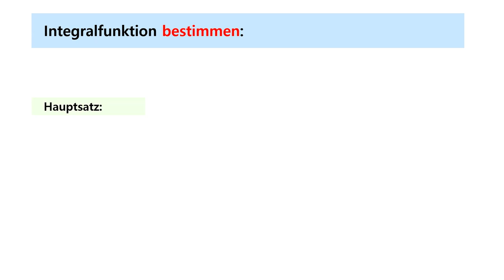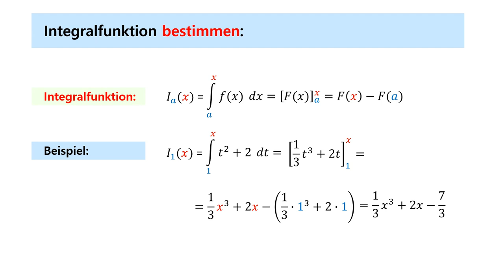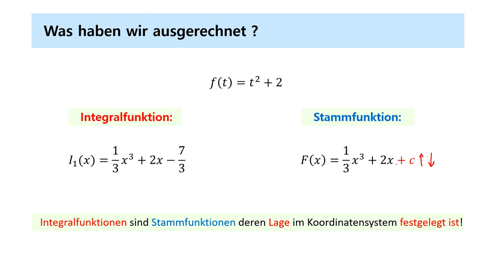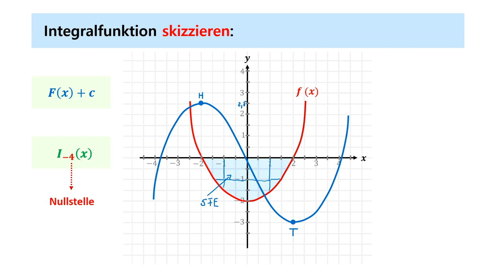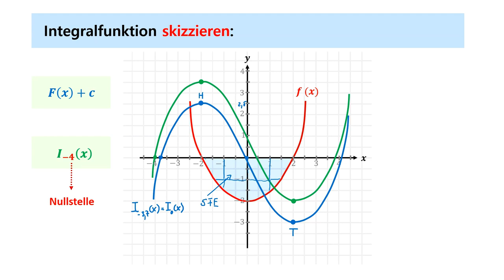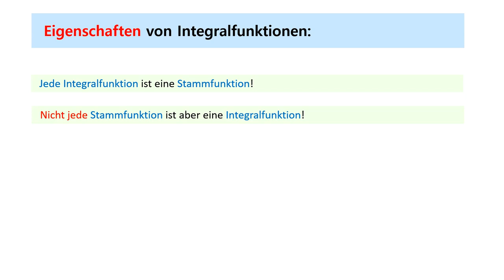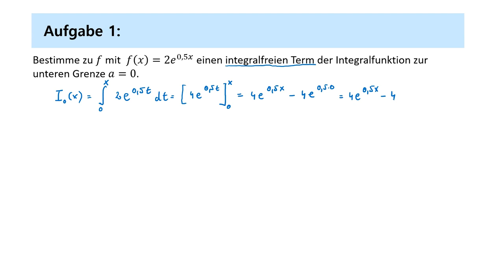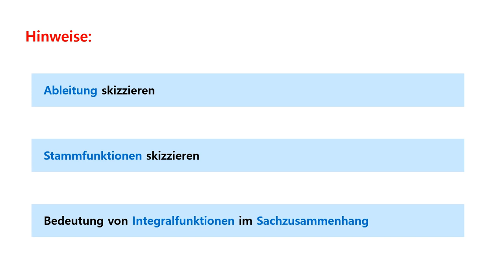Integralfunktion und integralfreier Term bestimmen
In diesem Video zeige ich dir, wie du eine Integralfunktion rechnerisch und grafisch bestimmen kannst sowie wofür sie benötigt wird, anhand von Beispielaufgaben. Du lernst, wie eine Integralfunktion als Stammfunktion einer Funktion definiert ist und wie man sie mithilfe des bestimmten Integrals berechnet. Außerdem erkläre ich dir, wie du eine Integralfunktion grafisch darstellen kannst und welche Bedeutung die Fläche unter der Funktion hat.

00:00 Integralfunktion rechnerisch bestimmen
04:14 Integralfunktion skizzieren
11:34 Aufgaben